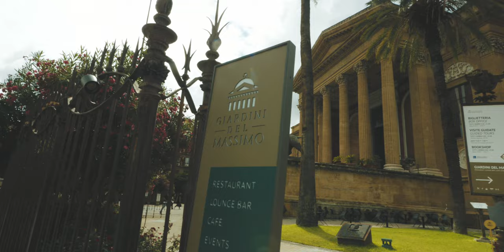روز اول در پالرمو، سیسیلی: تجربه‌ی بی‌نظیر که نباید از دست بدهید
روز اول در پالرمو، سیسیلی: ۵ تجربه‌ی بی‌نظیر که نباید از دست بدهید

پالرمو، پایتخت سیسیلی، شهری پر از تاریخ و فرهنگ است. در این ویدیو از اولین روز ما در این شهر زیبا همراه باشید و از مکان‌های دیدنی، غذاهای محلی و فرهنگ روزمره کشف کنید. بهترین تجربه که باید در پالرمو انجام دهید را به شما معرفی می‌کنیم!

اگر ویدیو خوب بود لایک کنید مرسی